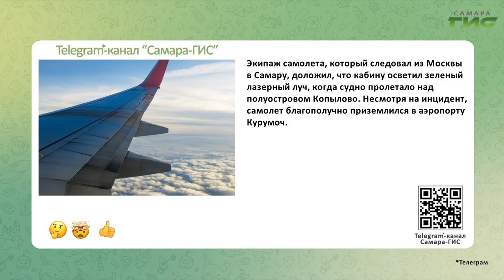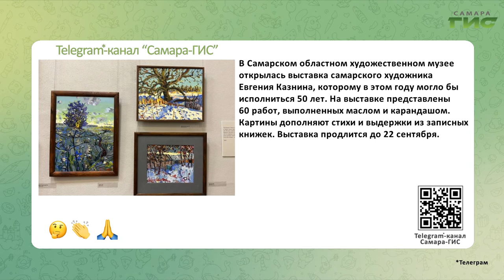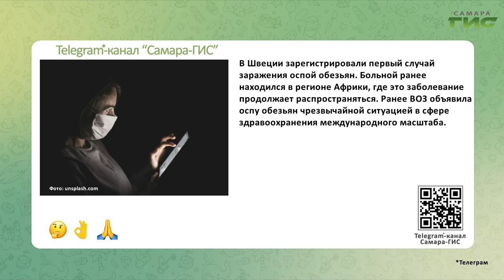Telegram-канал "Самара-ГИС": быстрые новости